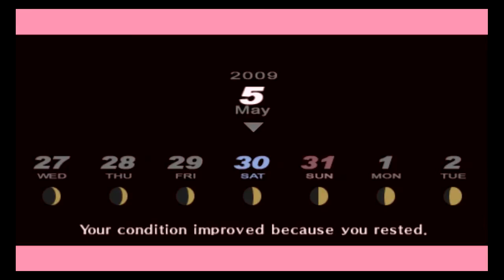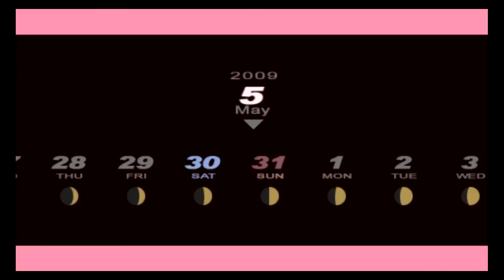Let's Play Persona 3 Portable - Female (Blind) Part 11: Junpei's Believe it... Or Don't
We continue to hang out with Akihiko in this episode. Later, Rachel gets a kick out of Junpei's performance.